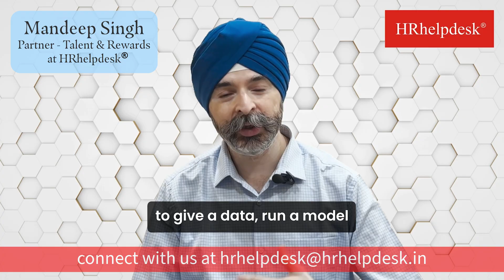64, How to use data science in HR and what can it do for an organisation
HRhelpdesk IndiaHRGuide MandeepSingh with 25 years of HR expertise, Mandeep Singh explains what data science really means and how it impacts HR. He describes data science as a way to analyze and interpret data for better decisions, uncovering insights that aren’t obvious at first glance. HR holds vast employee data, demographics, compensation, performance, and more, and Mandeep shows how data science can predict attrition, identify patterns, and reveal key factors influencing retention. By using predictive models, organizations can achieve over 90% accuracy in forecasting outcomes and correlations. Mandeep emphasizes that data science enables credible, measurable decisions that directly improve talent attraction, retention, and overall HR effectiveness.